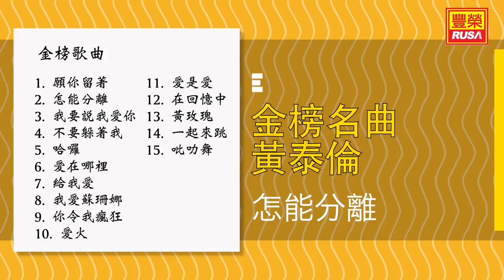黃泰倫 - 怎能分離 - [Original Music Audio]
今天豐榮推出《金榜名曲2》裡的好歌。